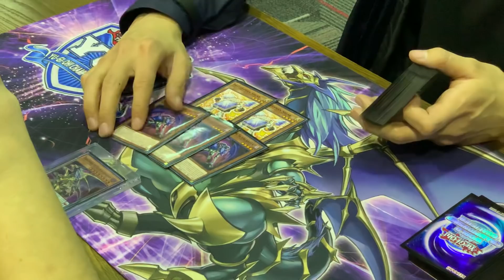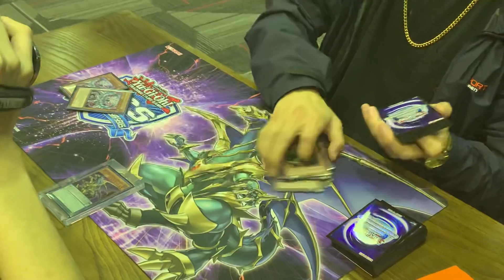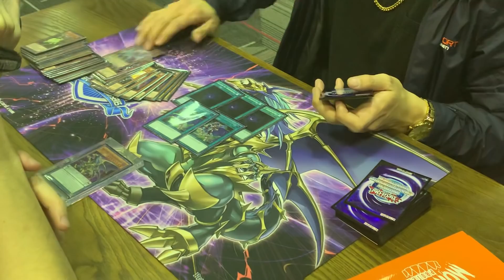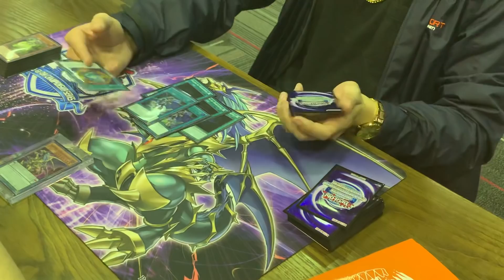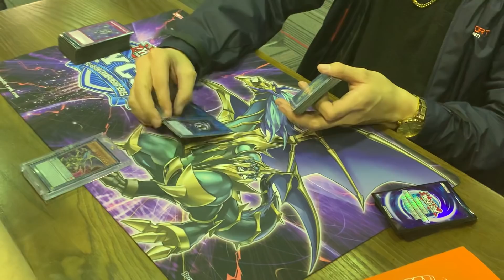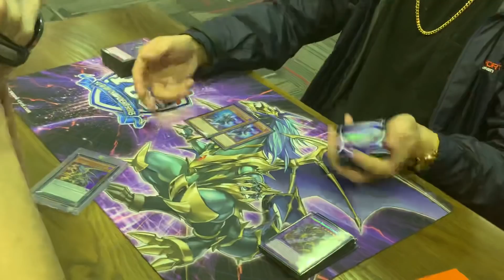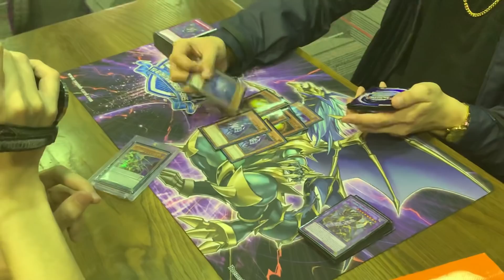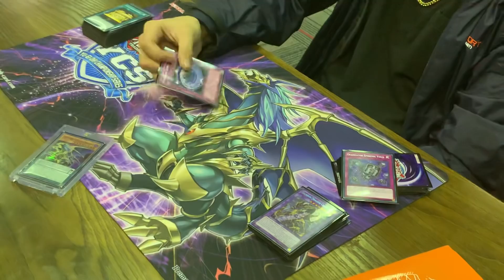Yu-Gi-Oh! YCS Chicago 2nd Place Deck Profile | Denis Nadas | Danger! Thunder (ft. Eradicator)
Likes are always appreciated as well =). Hopefully you enjoyed the video, there’s always more to come. We can be contacted via Facebook and email, links will be down below.

Additionally, check out our online store for any of your FOREIGN TCG needs! There are hundreds of German, French, Italian, and Spanish cards listed online, all shipped from New Jersey!